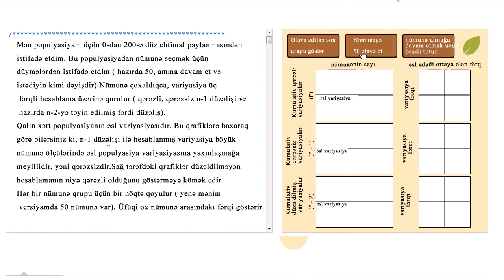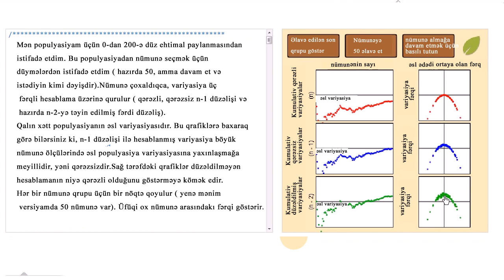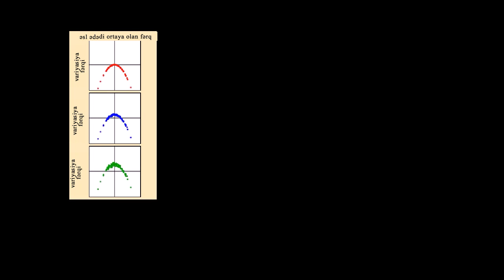(n-1) bizə qərəzsiz variyasiya qiymətləndirməsi verdiyini sübut edən başqa bir simulyasiya